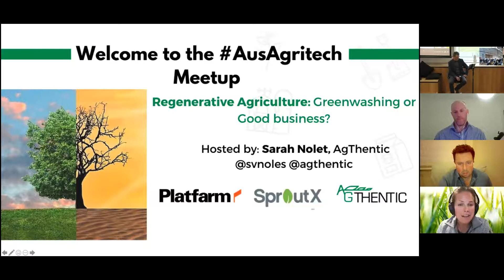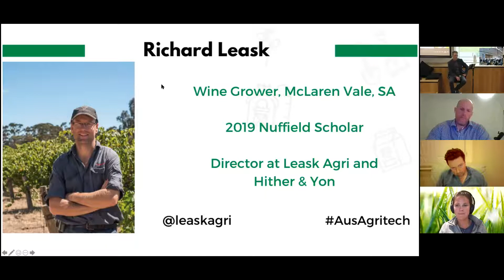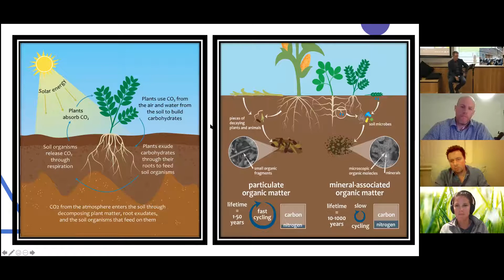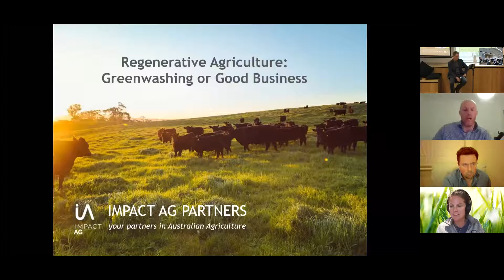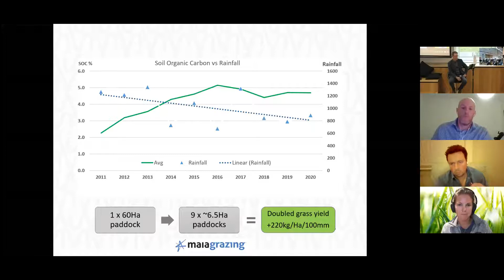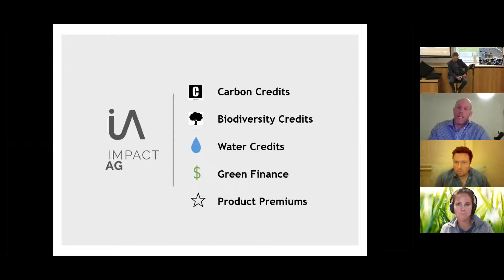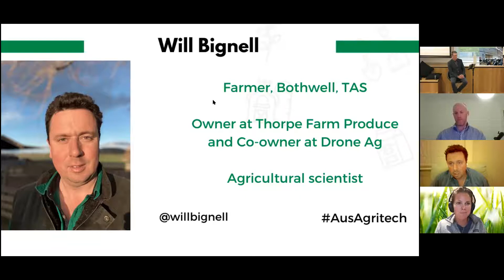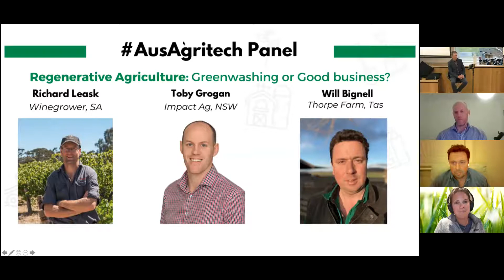Agtech Meetup: Regenerative Agriculture. Good business or Greenwashing?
Hosted by Sarah Nolet of Agthentic and Tenacious Ventures VC, the discussion will center on regenerative agriculture- the term, the practices, the hype, and the science.

The Panel:
Richard Leask - Winegrower in McLaren Vale (SA), Nuffield Scholar.
Toby Grogan - Client Manager at Impact Ag
Will Bignell- Tasmanian mixed farmer and agricultural scientist

Questions we'll dive into:
* What evidence is needed to prove regenerative methods are working?
* What’s the ROI, who’s unlocking it, and how?
* How practical and expensive is it to measure regen ag outcomes?
* As consumers and policies put pressure on the agriculture industry to reduce emissions...does regenerative agriculture hold an answer?

Watch out for the next live event with Agtech Sydney, Agtech Melbourne or Agtech Adelaide at Meetup.com

Powered by Agthentic, Platfarm and SproutX